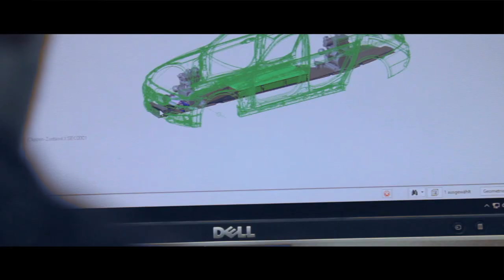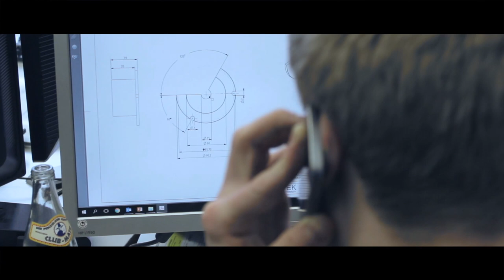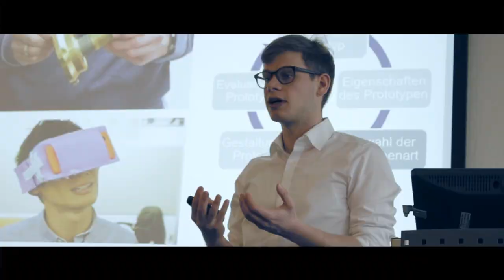IP - Integrierte Produktentwicklung 2017/18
Der Abschlussfilm des Projektjahrgangs "IP - Integrierte Produktentwicklung 2017/18" gedreht von Patrick Weiser und Paul Walker.